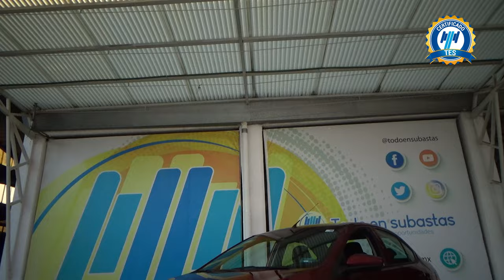Chevrolet / Aveo / 2022 - 25158